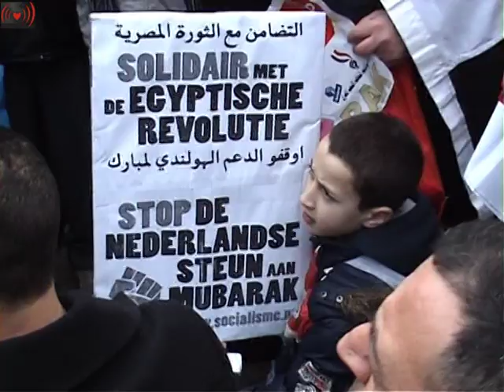Interview with the Egyptian Women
This Saturday, 4pm Dam Amsterdam Egypt solidarity demo. Trade unions around the world will join a Day of Action for Democracy in Egypt on Tuesday 8 February, following a decision by the ITUC General Council meeting in Brussels today. Unions will organise demonstrations at Egyptian embassies, and continue to press their governments to demand democratic transition in Egypt and to ensure that those responsible for the violent repression of peaceful demonstrations are brought to justice.
About this, and more international solidarity with Egypt news: